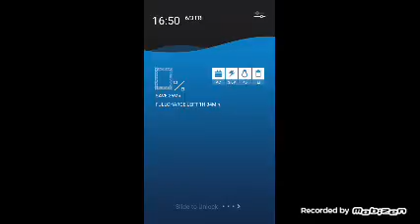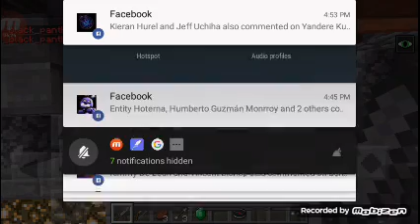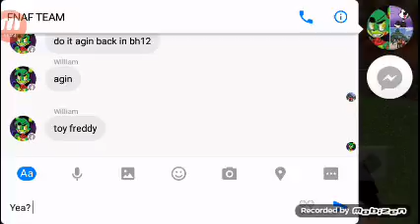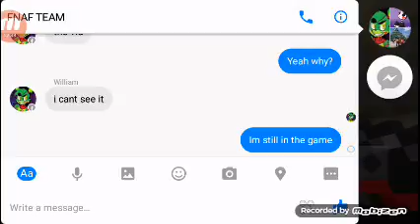Me and William Plays Bouty Hunter | Minecraft Lifeboat